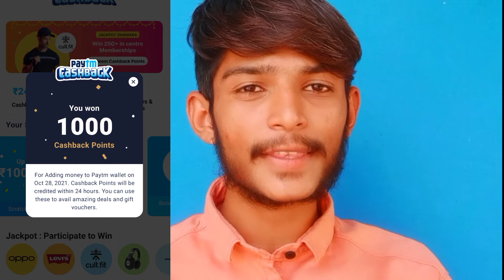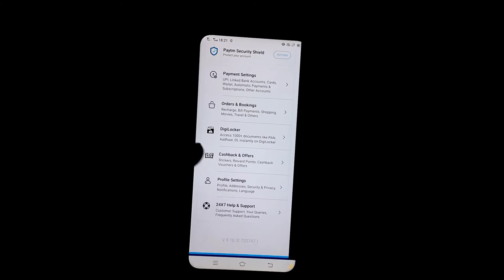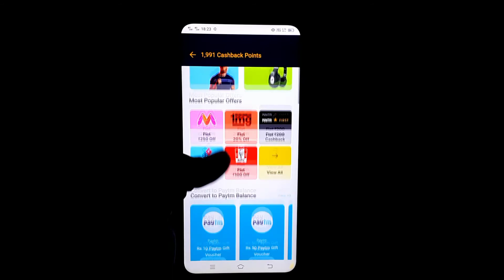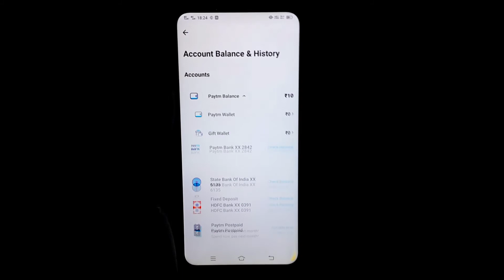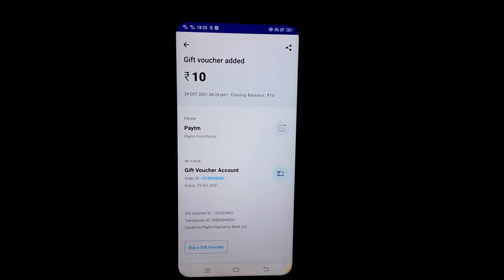Paytm First Points Redeem Kaise kare - How to Redeem Paytm First Points - paytm cashback points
Paytm First Points RedeemKaise kare - How to Redeem Paytm First Points - paytm cashback points

Hello Friends

Jay Goga Maharaj 🙏
Jay Kaku Maa 🙏

Cover Topic -
1.How to redeem paytm cashback points
2.What is paytm cashback points
3.How to transfer paytm cashback points into bank
4.how to buy paytm gift voucher through paytm cashback points
5.How to redeem paytm gift voucher
6.how to convert paytm points to paytm cash
7.how to use paytm cashback points
8.paytm cashback points redeem kaise kare
9.paytm cashback points kya hota hai
10.paytm cashback points ko rupya me kaise convert kare
11.Paytm cashback points kaise use karen